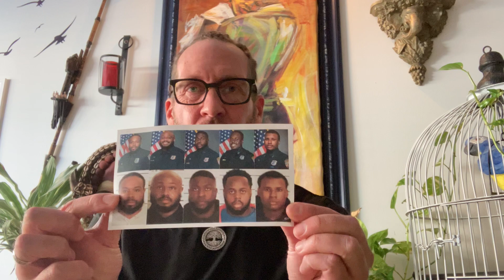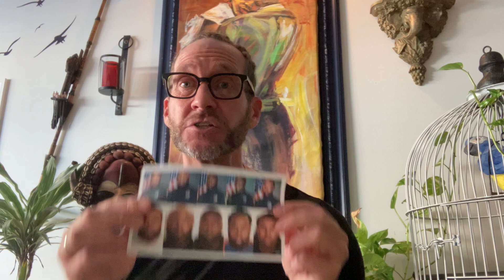Black Skin Trumps Blue Shirt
To register for our "No More Lies" Class and our Neshama Sheli' Family Gatherings, go to our